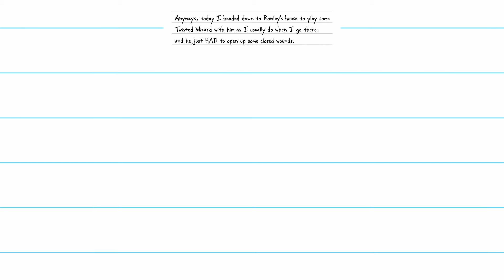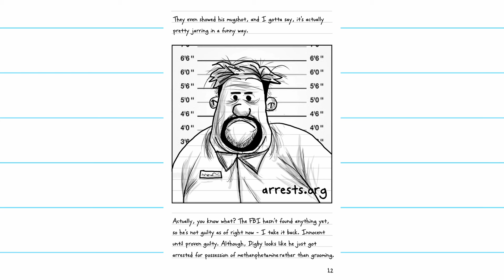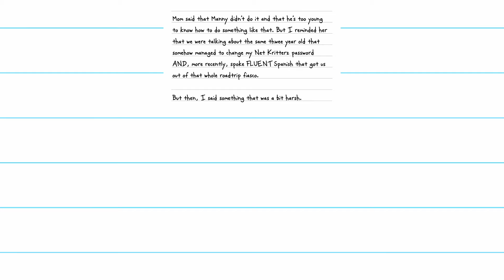Diary of Wimpy Kid: DIGBY DID IT (Part 1)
Did Digby Do It? Find out in this exciting video!